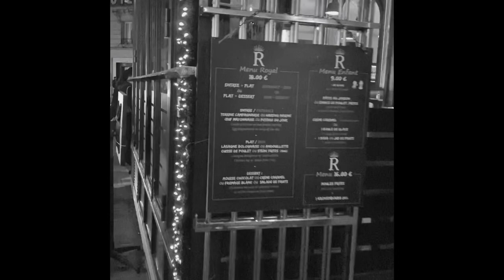Je te veux. Eric Satie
Promenade à Paris avec Satie (accompagement arranged by yanghee Do